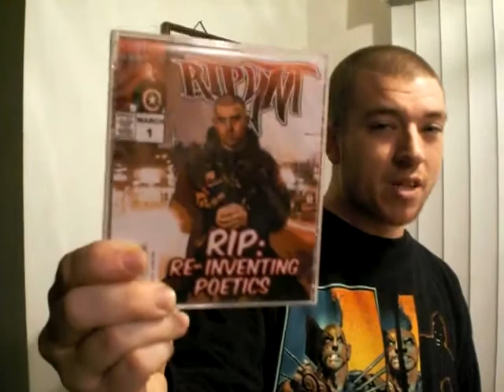Re-Inventing Poetics and "A Midsummer Day's Drive" EP